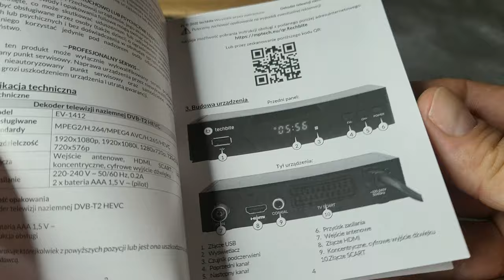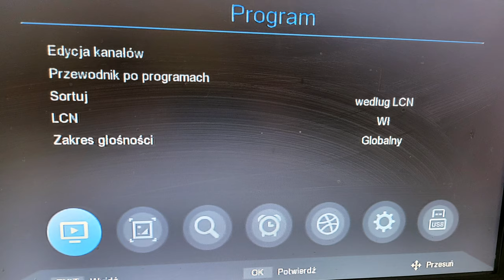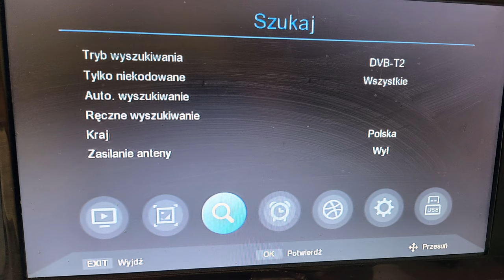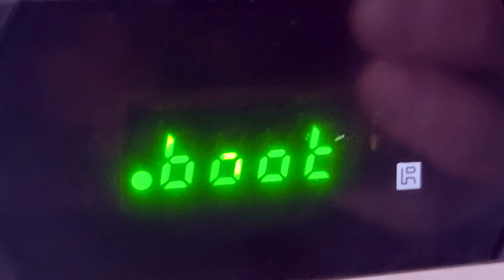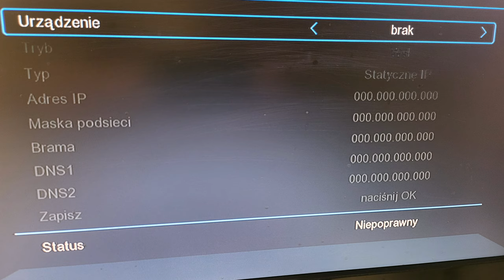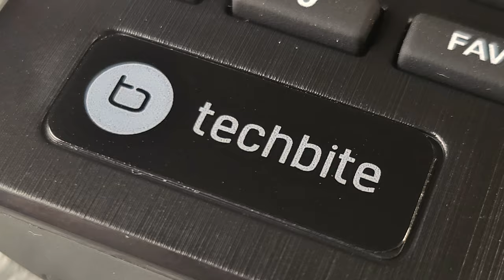Czy warto kupić dekoder TechBite z Biedronki?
Telewizja naziemna w Polsce zmieniła system nadawania. By ją dalej oglądać - trzeba mieć odpowiedni telewizor, albo kupić dekoder, obsługujący nowy standard. Niedawno radziliśmy, jaki dekoder wybrać i na co zwrócić uwagę przy zakupie dekodera naziemnej telewizji. Ten film możecie zobaczyć tutaj:

Dziś postanowiliśmy przyjrzeć się jeszcze jednemu dekoderowi. To TechBite, którego znajdziecie m.in w sklepach Biedronka. Sprawdzamy go właśnie ze względu na szeroką dostępność.
Dekoder występuje w cenach od 69 do 111 zł.

 Zapraszamy! Adam i Konrad.

00:00 Wstęp
0:26 Kto produkuje dekoder TechBite?
1:40 jakiego pilota ma dekoder TechBite?
2:50 Jaki interfejs ma dekoder TechBite?
3:40 Jakie gniazda ma dekoder TechBite?
4:00 Przyciski i wyświetlacz dekodera z Biedronki
6:08 Dekoder z Biedronki ma Internet?
7:00 Do dekodera TechBite można podłączyć pendrive
9:05 Podsumowanie